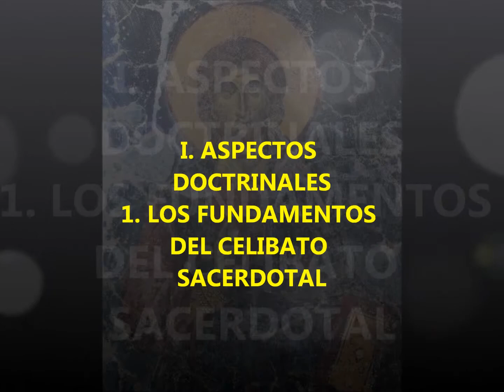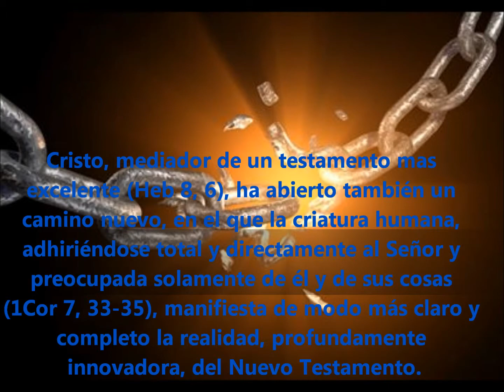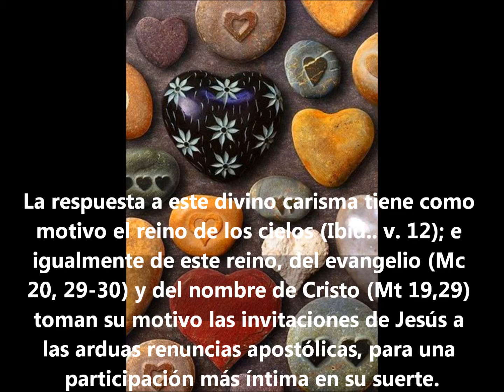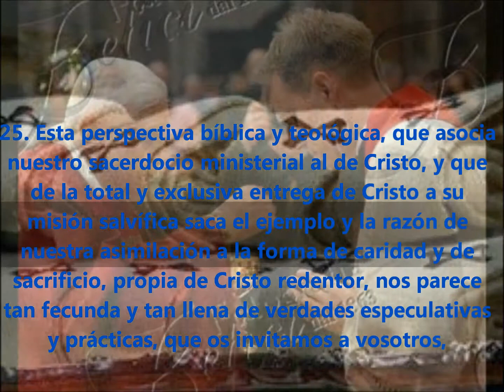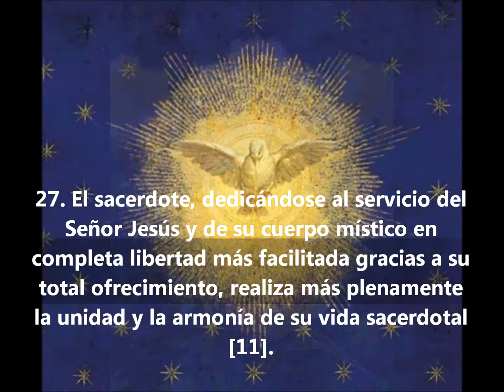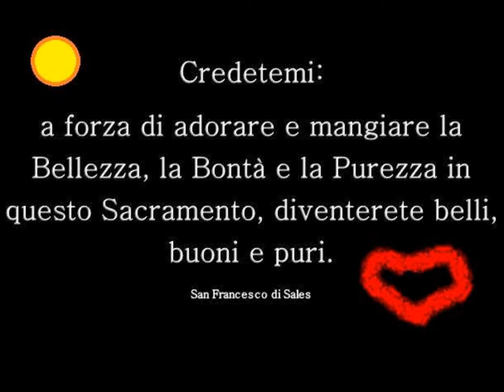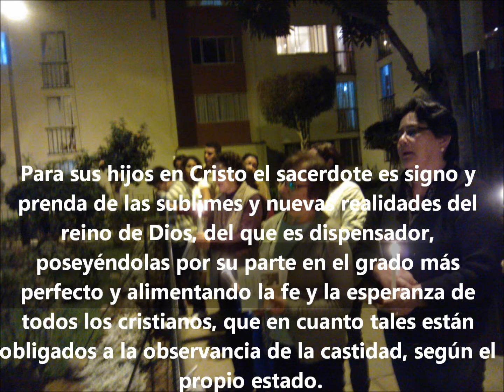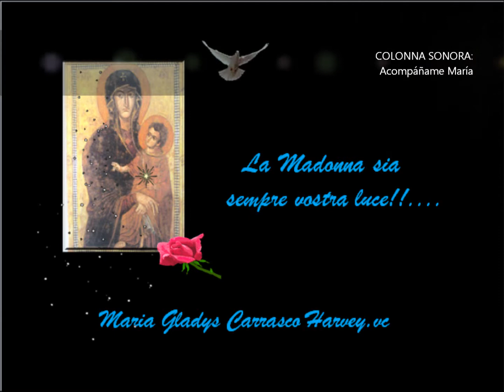SACERDOTALIS CAELIBATUS II CARTA ENCICLICA PABLO VI 1967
TEXTOS PARA MEDITAR SOBRE EL CELIBATO CONSAGRADO...PARA ORAR Y AGRADECER LA PERLA...RECIBIDA.